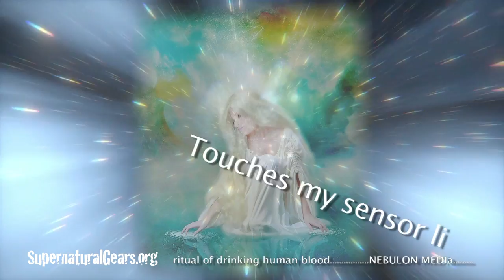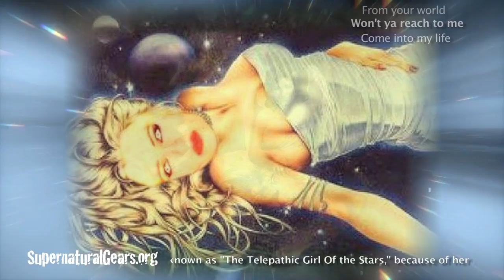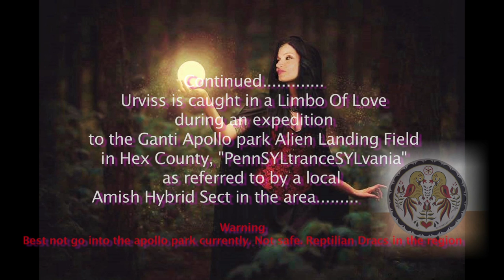Telepathic Girl Of The Stars - Announcement by D.J. Urviss - Lionstar n Marshmello Angel Popsickles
Telepathic Girl Of The Stars by The Marshmellow Angel PoP. NEBULON MEDIa. The Xtronic Channel has a new Music DJ Celestial news anchor to take over broadcasting from the Planet Keplar 22-B throughout the Draco and Milky Way Constellations extending to the Apollo Park Landing field and alien sectors throughout Hex County, Pennsylvania on planet Earth the most paranormal region in the Universe. "Urviss" known as "The Telepathic Girl Of The Stars," because of her ability to broadcast psychically across the universe using the stars. She is part Human, part Nebulon. She will take over the broadcasting helm of Xtronic. We here at the Blood Moon Clan Minstrel Guild and the Xtronic Celestial Music and Galactic News Network welcome her to our team. - From the Psychedelic New Wave 80's Rock Musical, She's a Sci Fi Maniac Her Mother Think's She's Cracked written by Lenny Wiles Lionstar Marshal. Music performed by Sci Fi Nebulons n The Marshmellow Angel Pop. Photos by the beautiful South Eastern Pennsylvania, Songwriter, Guitarist and Recording Artist Donna Nye.